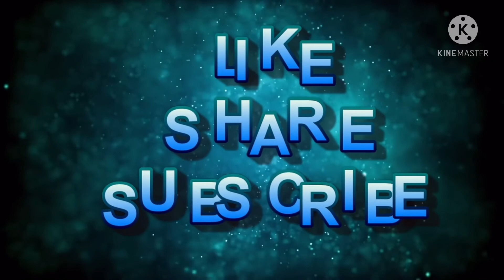306. Canon Law: திருவழிபாட்டு திருமண முறை - Liturgical Form of Marriage